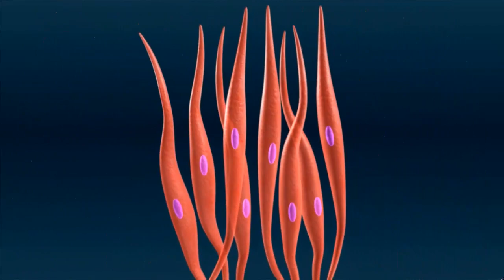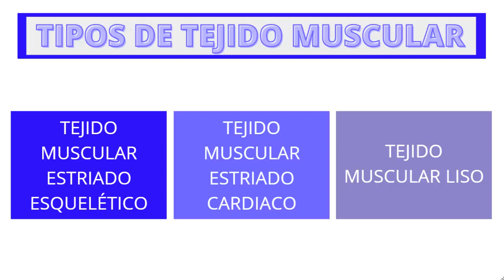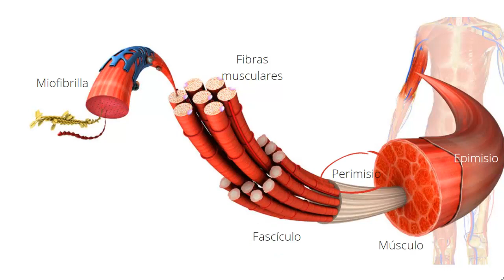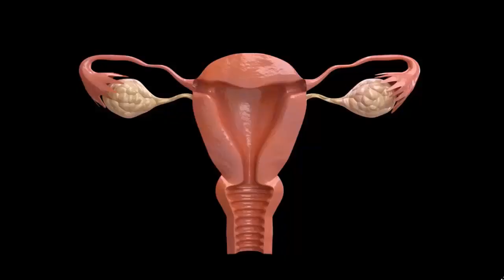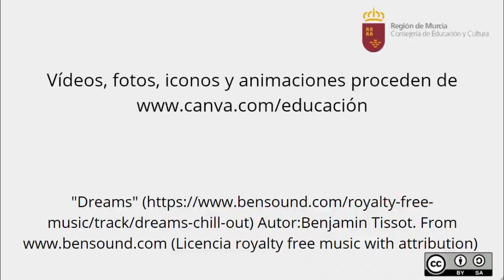EL TEJIDO MUSCULAR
En el vídeo se explican los tres tipos de tejido muscular, sus características y funciones.